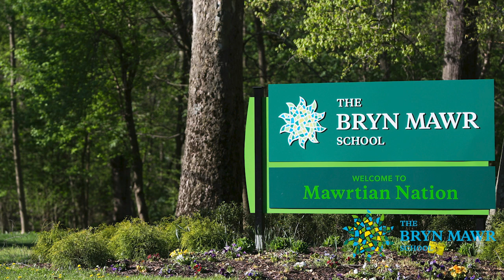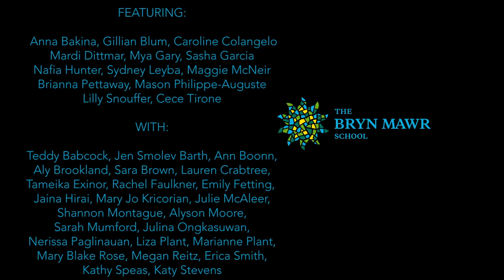Jerusalem (Dayseye, Alum, and Faculty)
Dayseye 2020 pair with some special guests to bring you a a virtual choir version of the Bryn Mawr traditional song, Jerusalem.

FEATURING:

Anna Bakina, Gillian Blum, Caroline Colangelo
, Mardi Dittmar, Mya Gary, Sasha Garcia,
Nafia Hunter, Sydney Leyba, Maggie McNeir,
Brianna Pettaway, Mason Philippe-Auguste
, Lilly Snouffer, Cece Tirone

WITH:

Teddy Babcock, Jen Smolev Barth, Ann Boonn,
Aly Brookland, Sara Brown, Lauren Crabtree,
Tameika Exinor, Rachel Faulkner, Emily Fetting,
Jaina Hirai, Mary Jo Kricorian, Julie McAleer,
Shannon Montague, Alyson Moore,
 Sarah Mumford, Julina Ongkasuwan,
 Nerissa Paglinauan, Liza Plant, Marianne Plant,
 Mary Blake Rose, Megan Reitz, Erica Smith,
Kathy Speas, Katy Stevens